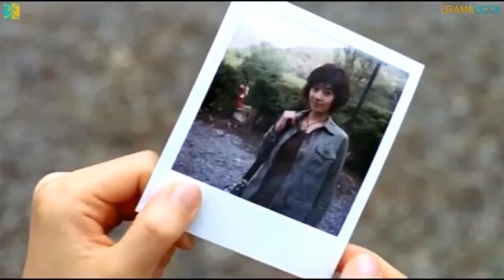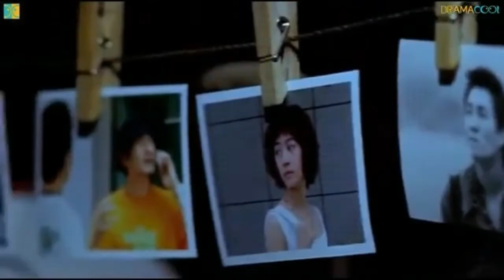The Doll Master 2004 Movie Explained in Hindi Korean Horror